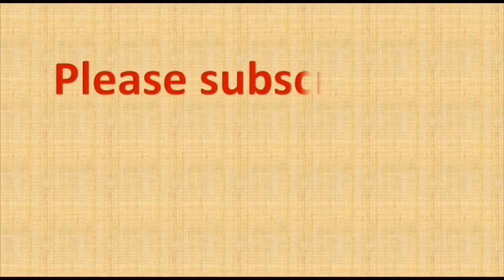8 to 8 dots rangoli | 8 chukki rangoli | 8 chukkala muggulu | simple rangoli | rangoli designs